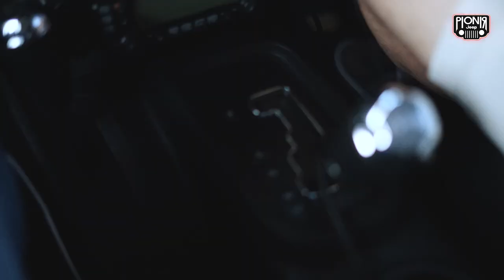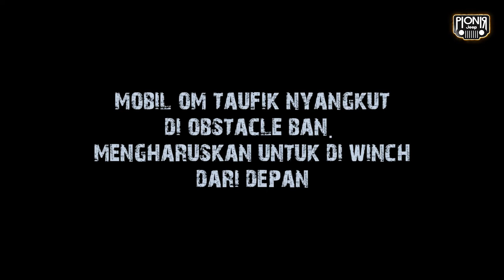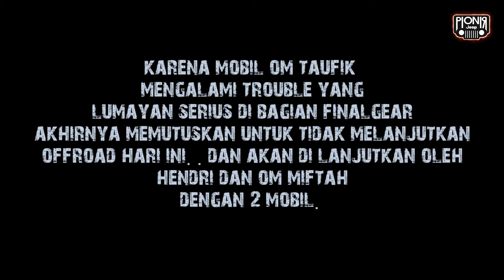OFFROAD EXTREME DEPES, SENTUL GONE WRONG!!! BUT STILL FUN || PIONIRJEEP